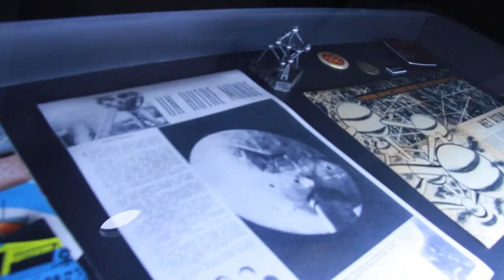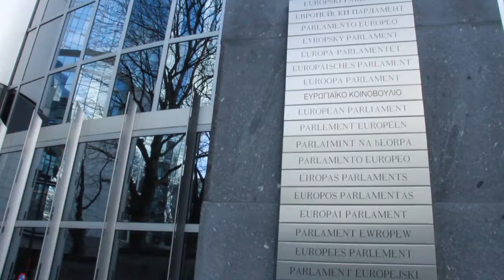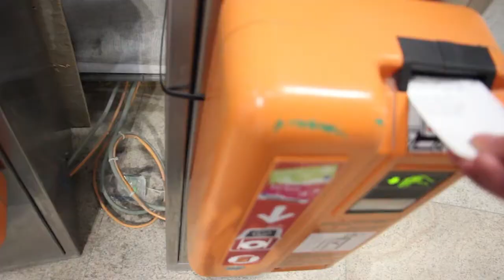Brussel Willis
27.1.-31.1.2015